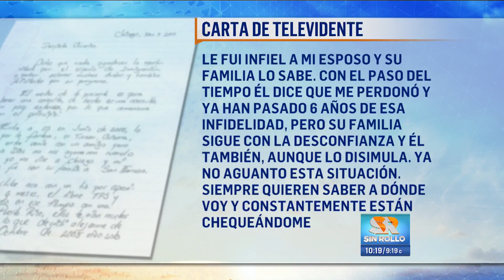Mujer vive un infierno por ser infiel, pero tal vez es culpa de una estadística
Leímos la carta de una televidente, quien nos confiesa vivir un infierno después de que su esposo se enterara que le fue infiel. Pero existe la posibilidad que todo esto sea culpa de una mera estadística.